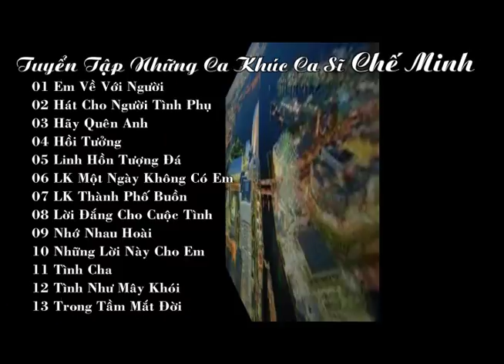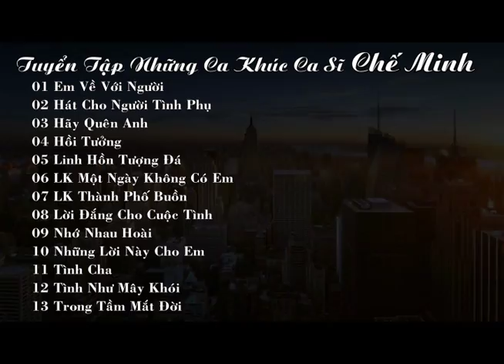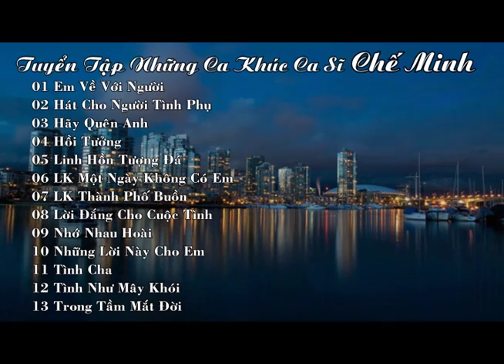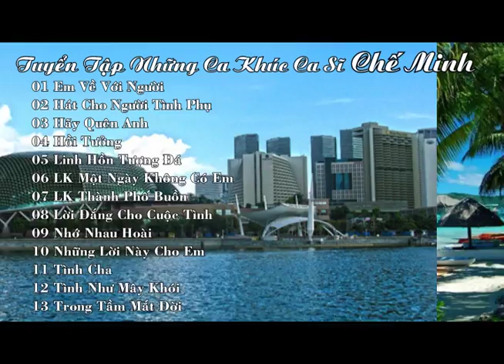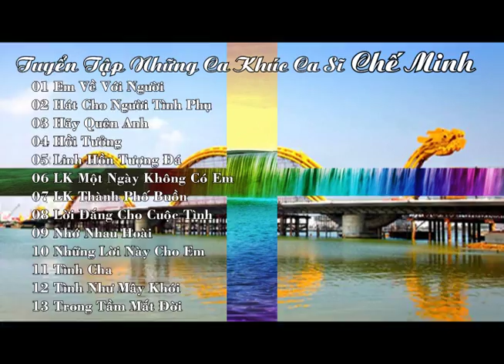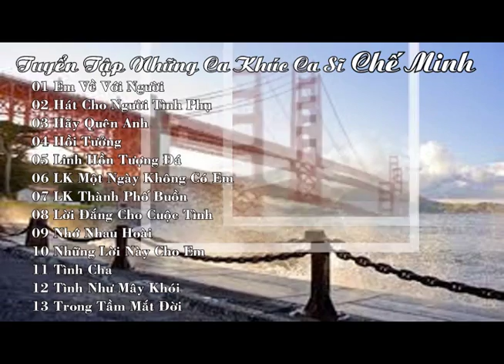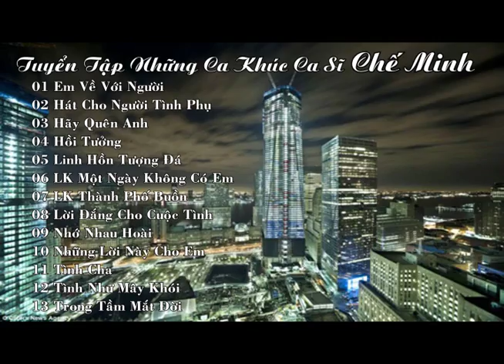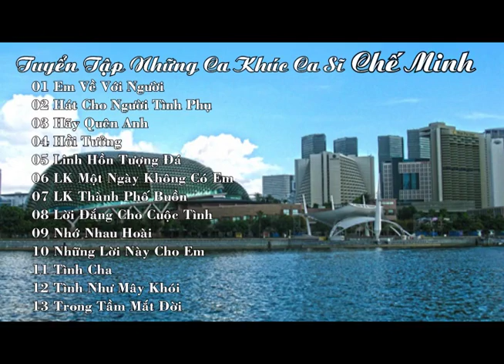Tuyển Tập Những Ca Khúc _ Chế Minh